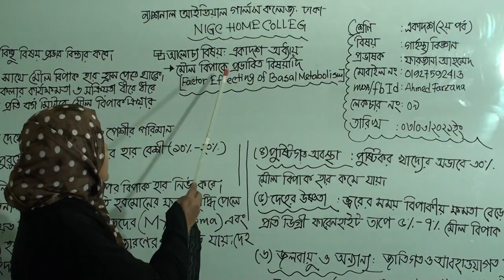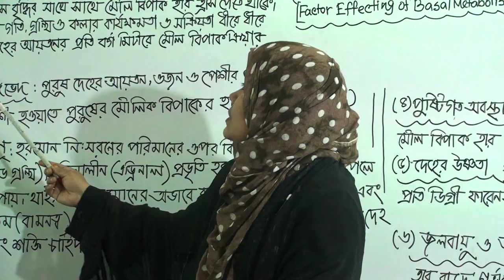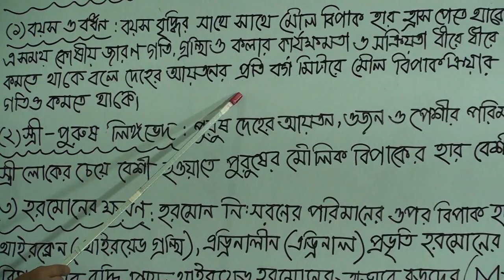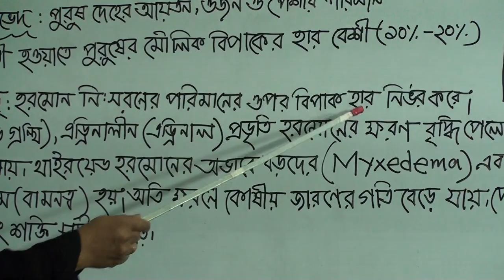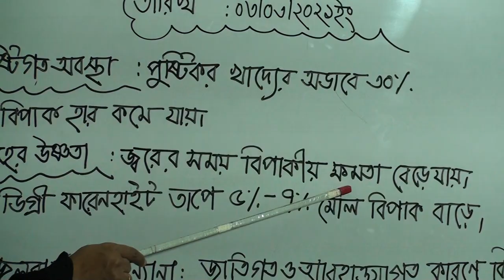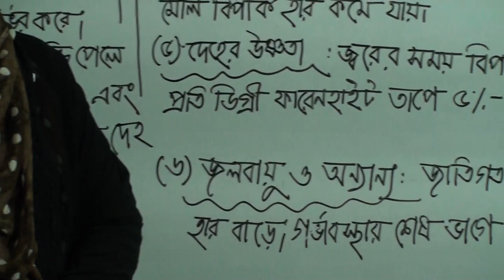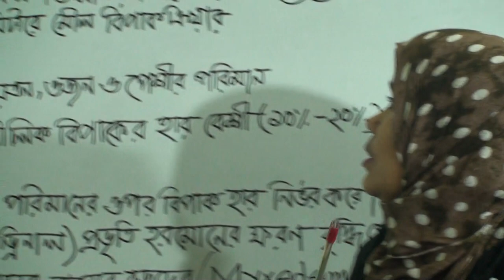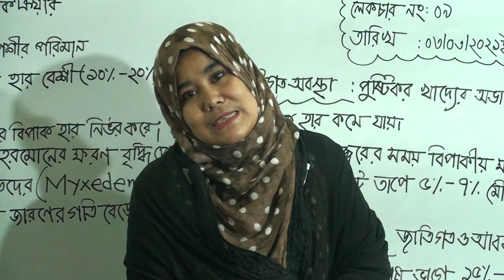একাদশ (২য় পর্ব) শ্রেণির গার্হস্থ্য বিজ্ঞান, লেকচার নং-০৯, একাদশ-অধ্যায়,(মৌল বিপাকে প্রভাবিত বিষয়াদি)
বিষয়: গার্হস্থ্য বিজ্ঞান
লেকচার নং-০৯
আলোচ্য বিষয়: একাদশ-অধ্যায়,(মৌল বিপাকে প্রভাবিত বিষয়াদি)
প্রভাষক: জ.  ফারজানা আহমেদ